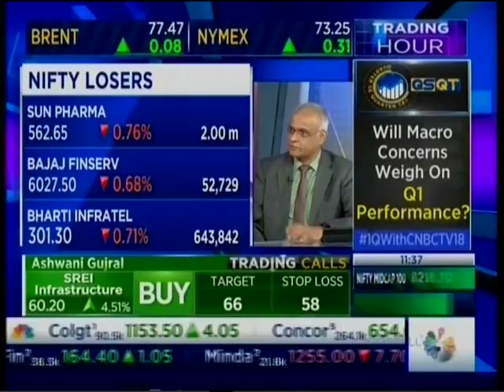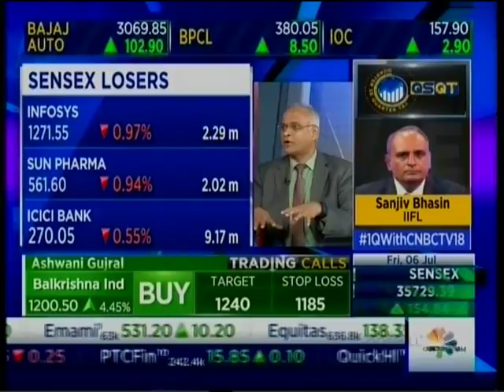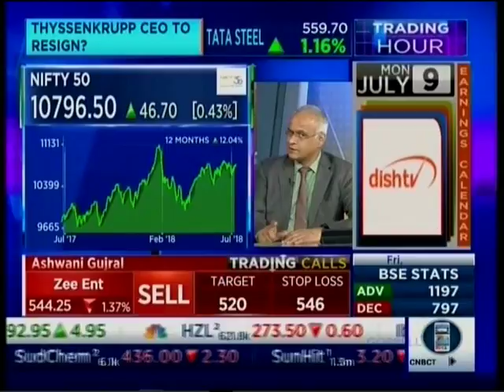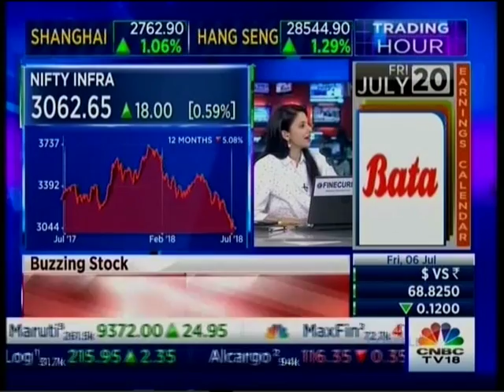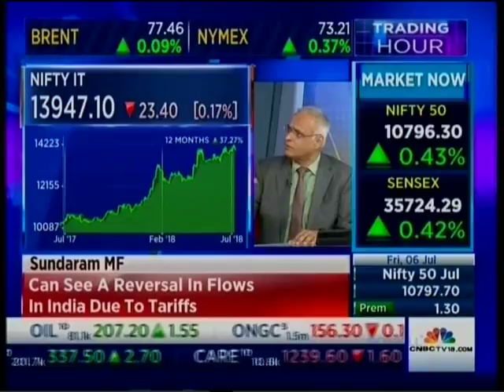Mr Sunil Subramaniam in interview with CNBC Trading Hour 06 July 2018